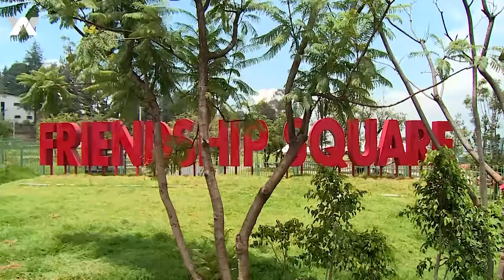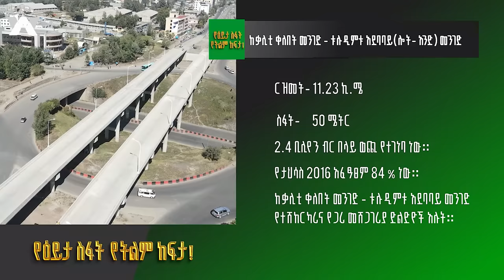ከአቃቂ እስከ ጫካ - ክፍል 1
Arabic Facebook: تلفزيون والتا بالعربي Walta TV Arabic